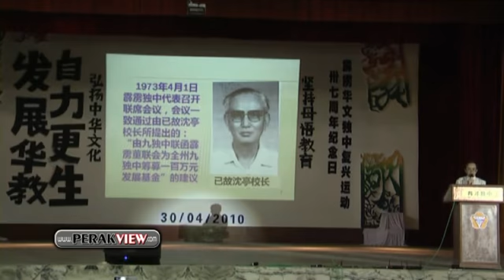霹雳遊 怡保董教总期盼高教部早日发出批准公函以作标准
怡保  统考文凭申请高贷细节下周一商讨 董教总期盼高教部早日发出批准公函以作标准